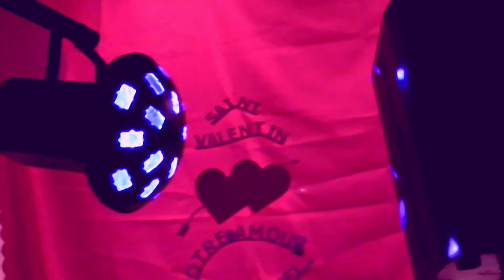Vaj Paj Tsim_Saint Valentin 2015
" COV PHOOJ YWG SIB KOOM SIAB 45 "

Pour Plus d'Informations :
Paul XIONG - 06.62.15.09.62